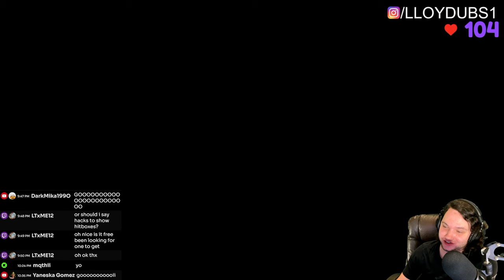(4K UPSCALED) Geometry Dash Phonk Town 100% (Unrated Extreme Demon)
Enjoyment: 0/10 (8.5/10 practicing)
Attempts: 5283 total (2726 old)
Position of UDL: 275
My placement: 290